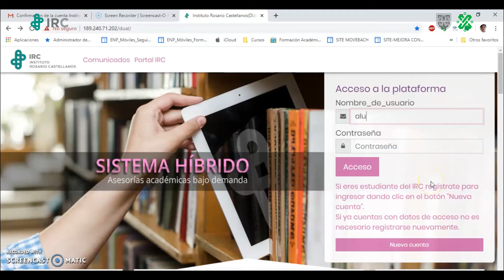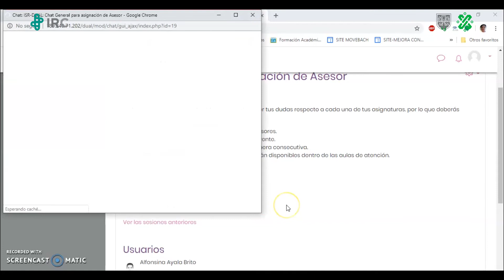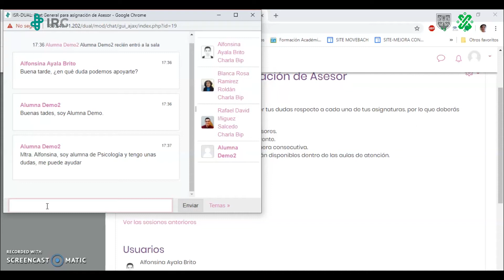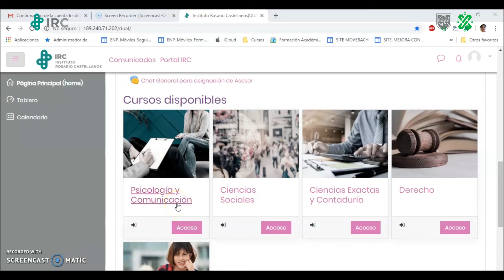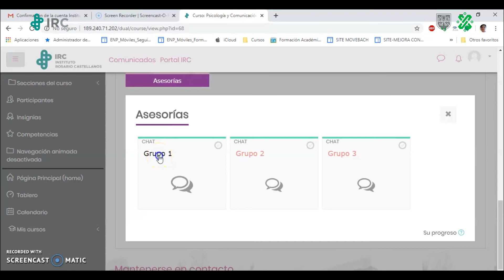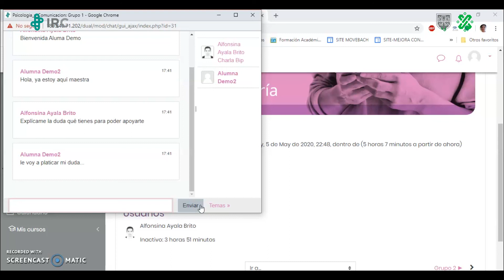Programa de Asesorías Bajo Demanda | Ingresar al chat de asesorías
El Instituto de Estudios Superiores de la Ciudad de México Rosario Castellanos te presenta el Programa de Asesorías Bajo Demanda para continuar apoyando tu educación a distancia.